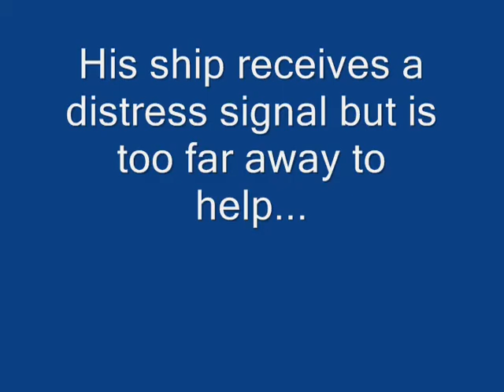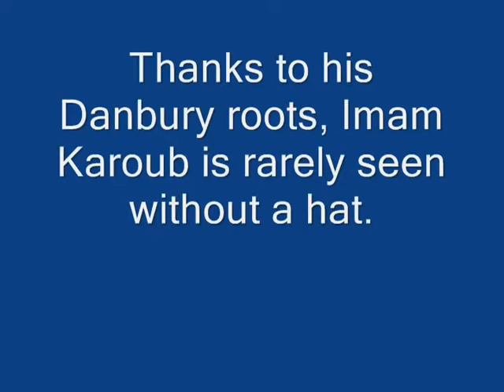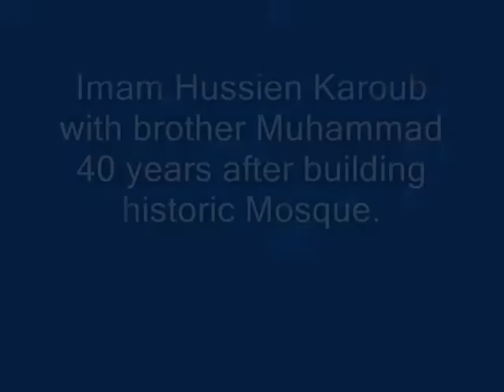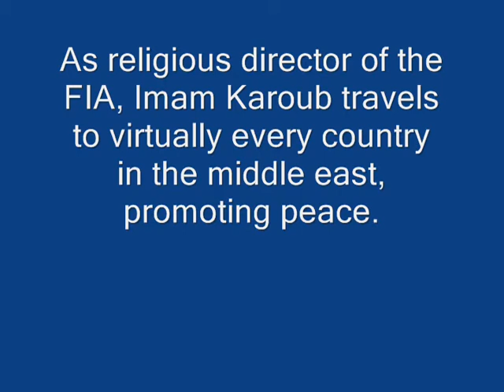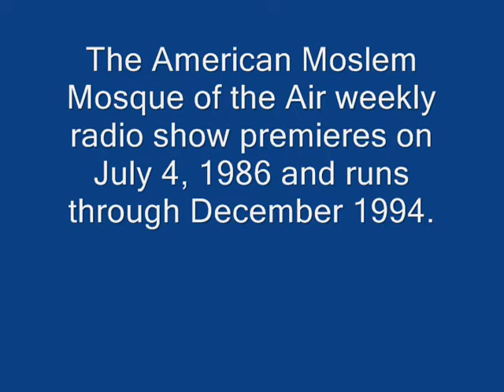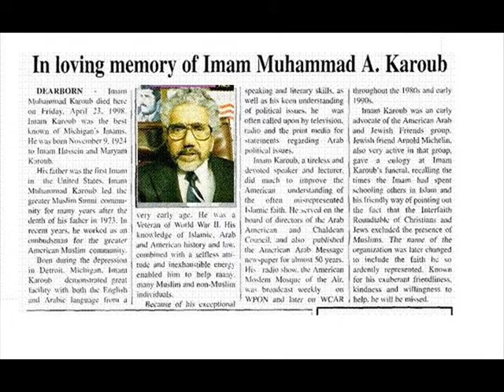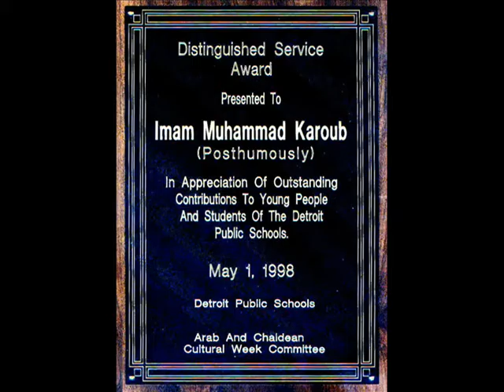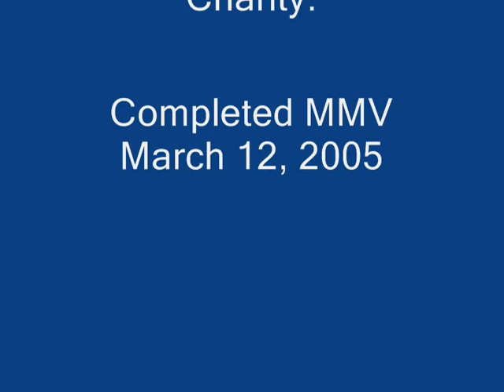American Arab Message, our 1st Century: "America's First Imam"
Imam Al Haj Hussien Karoub, America's first Imam, arrived at Ellis Island in April, 1912 --his ship set sail for America on April 10--the exact day of the Titanic's maiden voyage.  He was America's first Imam and established America's first mosque 9 years later in 1921.  Together with his son, Imam Al Haj Muhammad Karoub, first Imam born in the United States, they helped spread Islam through North America for nearly 100 years. This 30 minute retrospective includes historic audio and video clips. The American Arab Message began its second century of service to Muslims in North America in April, 2012.  For donations to schools, libraries and prisons, please contact Carl Karoub MD at 4045 W. 13 Mile Royal Oak, MI 48073. Imam Karoub's radio series, the American Moslem Mosque of the Air is now available on YouTube.  New shows added periodically.  Click on the link below to hear a sample show